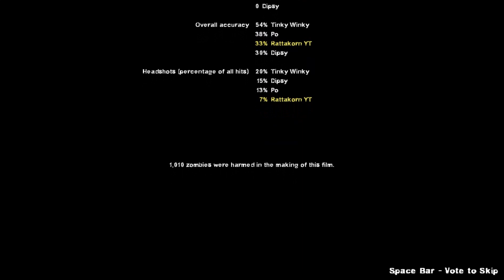Left 4 Dead 2 | Teletubbies vs Teletubbies Zombie [Hard Rain]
00:00 : The Milltown
04:05 : The Sugar Mill
11:45 : Mill Escape
19:04 : Return to Town
22:53 : Town Escape